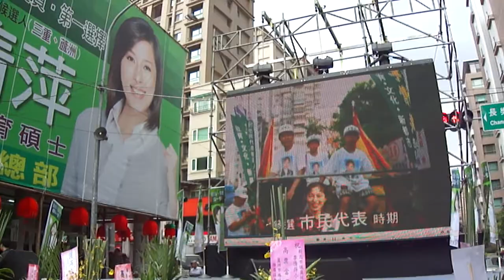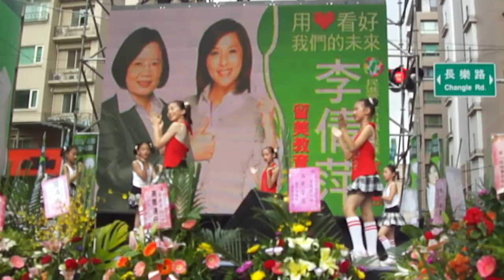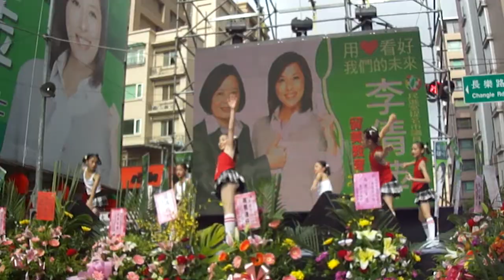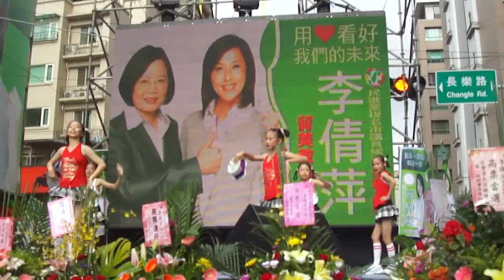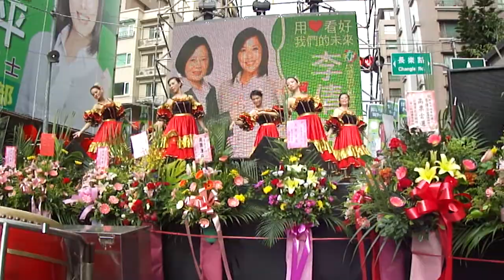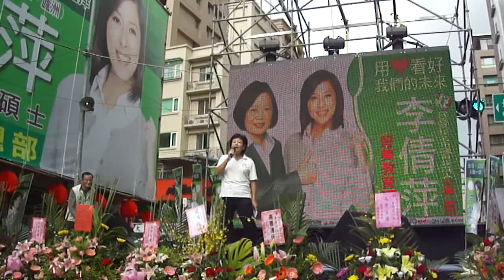991023李倩萍競選總部成立01舞蹈表演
991023李倩萍競選總部成立01舞蹈表演
地點:台北縣蘆洲市(重劃區內)光復路55號
臉書相關照片煩請參閱